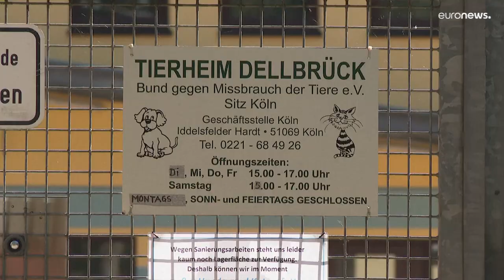بسبب الأوضاع الاقتصادية في ألمانيا.. مواطنون يتخلّون عن حيواناتهم الأليفة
وفقًا للتوقعات، يتم نقل حوالي 350 ألف حيوان جديد إلى الملاجئ كل عام.